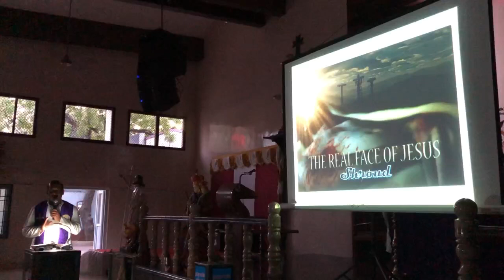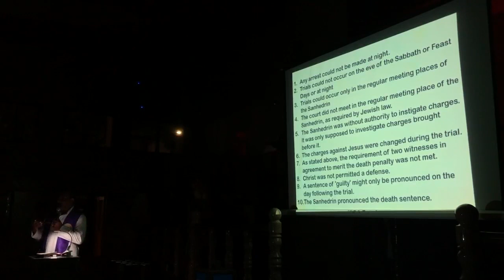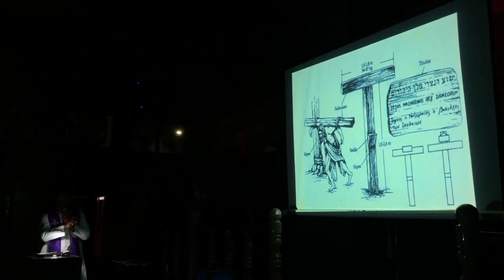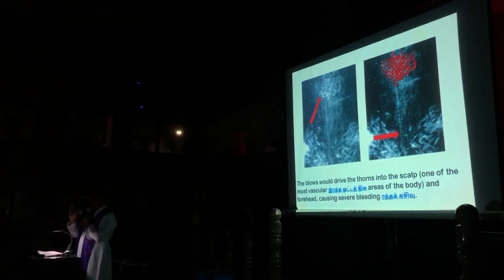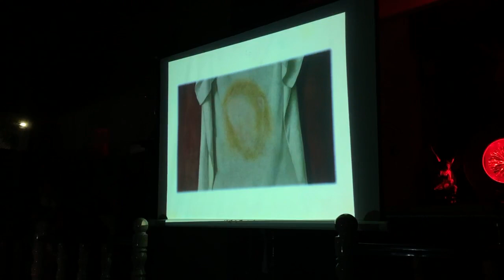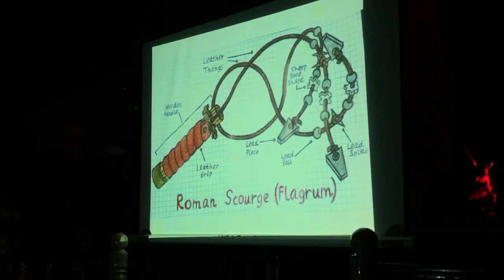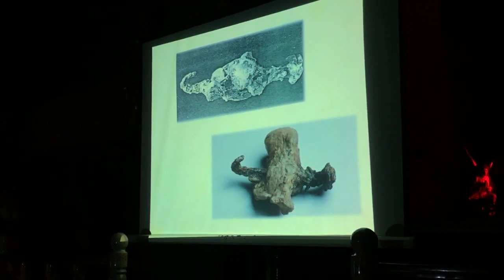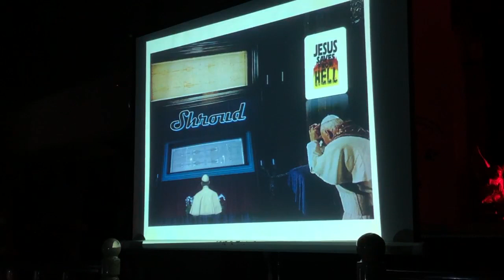teachings on the Shroud of Jesus / Shroud of Turin in Tamil by Fr. C. Joseph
Shroud of Turin, also called Holy Shroud, Italian Santa Sindone, a length of linen that for centuries was purported to be the burial garment of Jesus Christ. ... It has been preserved since 1578 in the royal chapel of the cathedral of San Giovanni Battista in Turin, Italy.
PS: we are sorry for the noise in the audio as we faced some technical issues on the day of shoot!